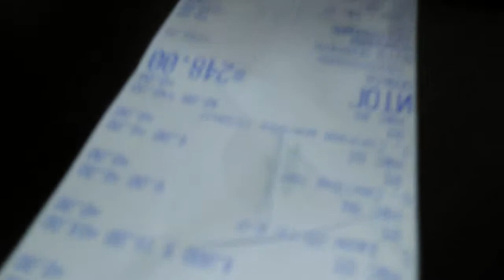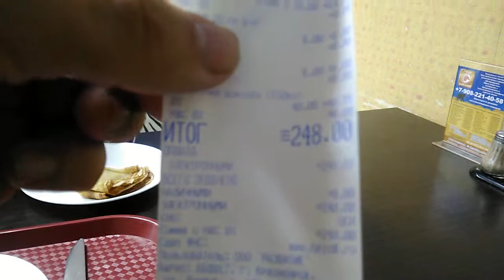Столовая "Съем Слона". Красноярск. 26 июля 2018 года.